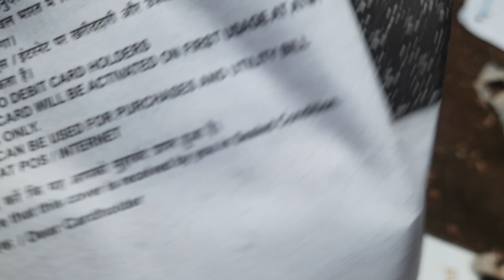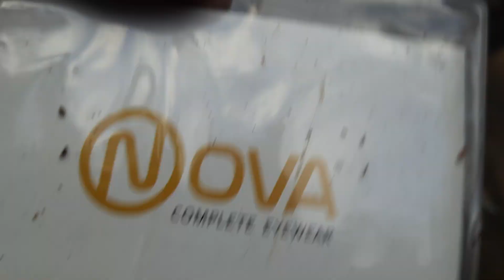കുറെ രേഖകൾ ചിതൽ തിന്നു..... 😡😡😡